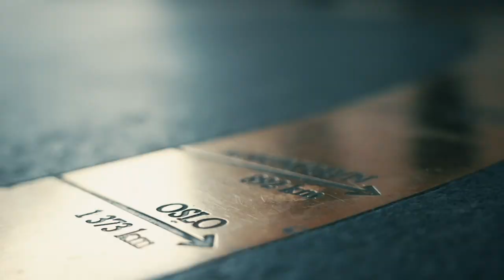POKERPRAT: Presidentene prater ut!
POKERPRAT: Dag #5 av Pokker NM i Bratislava 2023

Tobias Leknes og Sigurd Eskeland, hhv. nåværende og tidligere president i Norges Pokerforbund, prater om norsk pokers status og fremtid med Sverre Krogh Sundbø.

Er det sannhet i ryktene om at det blir en mixed-games variant som Main Event i nær fremtid?
Hvilke politiske partier er "pokervennlige"?

*** VI BEKLAGER DÅRLIG LYDKVALITET PÅ SENDINGEN ***